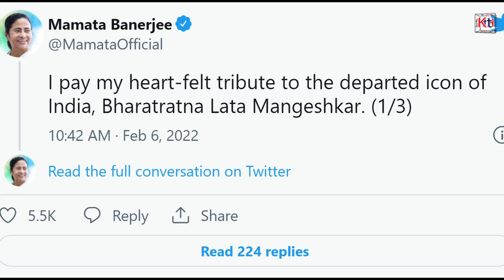আওয়াজ হি যার পেহেচান......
প্রয়াত সুর সম্রাজ্ঞী লতা মঙ্গেশকর। ভারতীয় সুর ও সংস্কৃতি জগতের সৃষ্টি হল আর এক শূন্যতা। আওয়াজ হি যার পেহেচান , জীবন্ত সরস্বতী বলে যাকে সারা ভারতবর্ষের প্রতিটি মানুষ পুজো করেন ।সেই সরস্বতী আজ আমাদের মাঝে নেই। এটাই হয়তো ভবিতব্য যে সরস্বতী পূজোর পরের দিনই সরস্বতী ঠাকুর তাঁর নিজের অংশকে নিয়ে ফিরে গেলেন।

জীবনঃ

১৯২৯ সালে এক মারাঠি পরিবারে লতা মঙ্গেশকারের জন্ম। মাত্র 13 বছর বয়সেই তিনি তার বাবাকে হারান. তবে তার বাবার হাত ধরে তার তার অভিনয় এবং গানের জগতে হাতেখড়ি হয় । পরবর্তীকালে মুম্বাই যাওয়ার পর ১৯৪৮ সালে মজবুর ছবিতে দিল মেরা তোড়া গানটিতে প্রথমবার তাঁর গলা শোনা যায় ।

লতা মঙ্গেশকর সুরের যাত্রা

তার মৃত্যু কালীন বয়স হয়েছিল ৯২,। তিনি তার শেষ অ্যালবাম ভির-জারা ২০০৪ সালের রেকর্ড করেছিলেন। তবে তাঁর শেষ প্লেব্যাক রেকর্ড হয়েছিল ২০০৯ সালে ‘জেল’ সিনেমার গানে।  তার প্রথম বাংলা গান রেকর্ড হয়েছিল হাজার ১৯৫৬ সালে সুর যাতে সুর দিয়েছিলেন হেমন্ত মুখোপাধ্যায় । তার দীর্ঘ ৬৫ বছরের গায়িকার জীবনে তিনি মোট 36 টির ও বেশী ভাষায় 30 হাজারেরও বেশি গান রেকর্ড করেছেন । আর বাংলায় 185 টিরও বেশি গান তিনি গেয়েছেন।

স্বীকৃতিঃ

তিনি ১৯৬৯ সালে পান পদ্মভূষণ।
১৯৮৯এ পেছেন দাদাসাহেব ফালকে
এবং ফরাসি সরকারের লিজিয় দ্য নর
১৯৯৯ সালে পান পদ্ম বিভূষণ

সুরের এই সম্রাজ্ঞীকে কোন পুরস্কার এর প্রাধান্যে বিচার করা সম্ভব নয় । লাগ যা গালে মেরি আওয়াজ মে পেহেচান হে  পিয়া তোসে ন্যায়না লাগে-র মতো গান আমাদের কাছে চির স্মরনিয় হয়ে থাকবে ।

তাঁর মৃত্যুতে রাজনৈতিক মহল থেকে শুরু করে সংস্কৃতিক মহল প্রতিটি মানুষ দুঃখ প্রকাশ করেছেন . নরেন্দ্র মোদি রাজনাথ সিং মমতা ব্যানার্জির মত রাজনৈতিক ব্যক্তিরা তাঁর প্রয়াণে শোক প্রকাশ করেন।

লতা মঙ্গেশকর প্রয়াত। বয়স হয়েছিল ৯২ বছর। প্রায় চার সপ্তাহ ধরে হাসপাতালে ভর্তি ছিলেন শিল্পী। সম্প্রতি অবস্থার উন্নতিও হচ্ছিল। কিন্তু শনিবার আচমকা তাঁর শারীরিক অবস্থার অবনতি হতে শুরু করে। দিতে হয় ভেন্টিলেশনে। সেখান থেকে আর ফেরানো যায়নি লতাকে। রবিবার সকালে তিনি প্রয়াত হন।

KolkataToday